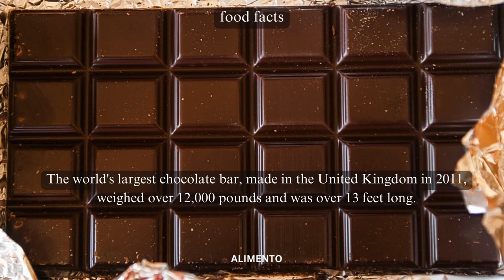💥🤯 Sweet Indulgence: Part 95 | Alimento's Culinary Odyssey 🍫 | The World's Largest Chocolate Bar!💢⁉️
🍫 Welcome to Alimento! Part 95 of our Culinary Odyssey takes you on a sweet journey into the world of chocolate – specifically, the world's largest chocolate bar! Immerse yourself in the indulgent charm of this cocoa creation, where every bite unfolds a story of culinary marvel. From the factory to your fingertips, join us for a delightful exploration through the sweet world of the largest chocolate bar ever created! 🌐🍫

🎥 In this episode, we'll guide you through the making of this colossal chocolate masterpiece, exploring the intricate process of crafting, the quality of ingredients that contribute to its decadence, and the cultural fascination that surrounds this sweet sensation. As we unwrap the details, you'll gain insights into how this chocolate bar goes beyond a treat – it's a symbol of sweet extravagance, a global sensation, and the joy of savoring a delight that's both record-breaking and globally adored. 🍽️🌍

🍃 Whether you're a chocolate connoisseur or simply curious about extraordinary culinary feats, this video is your golden ticket to appreciating the richness and enormity of the world's largest chocolate bar. From the first blissful bite to the last lingering taste, each moment embodies the spirit of a culinary journey that invites you to savor the sweetness of this remarkable creation. 🍫🌍

Subscribe to Alimento and hit the notification bell to stay updated on our upcoming culinary explorations, where we continue to unwrap the rich tapestry of flavors, traditions, and stories that define various culinary wonders. From classic treats to extraordinary delights, our channel is your passport to savoring the diverse tastes that make up the culinary world. 🌍🍫